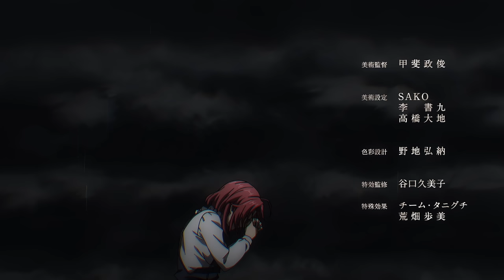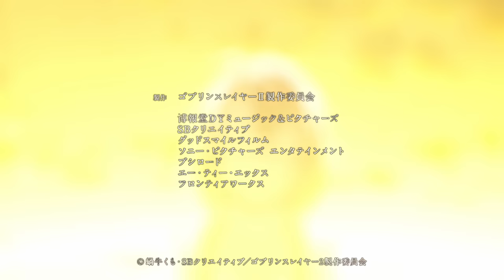TVアニメ『Goblin Slayer』- OPENING 2 | 4K | 60FPS | OPテーマ：Mili「Entertainment」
Anime: Goblin Slayer
Song: Entertainment
Artist: Mili